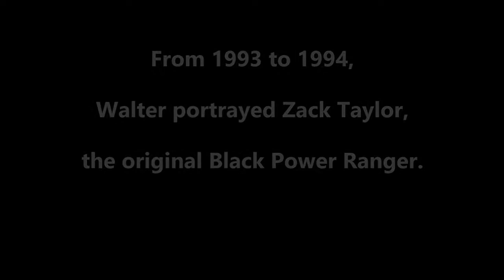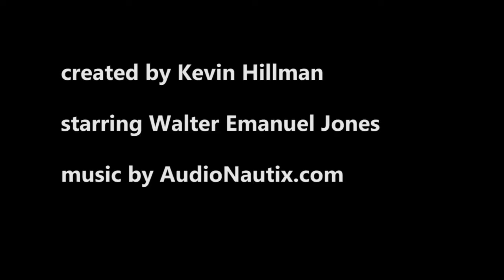PORTRAITS: Walter Emanuel Jones- Black Superhero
Between 1993 and 1994, Walter Emanuel Jones played the role of Zack Taylor, the original Black Power Ranger. The decision to cast a black actor as the Black Ranger stirred up a bit of controversy, but Walter believes it was misplaced anger, noting that the Black Ranger was a role model for black kids everywhere.